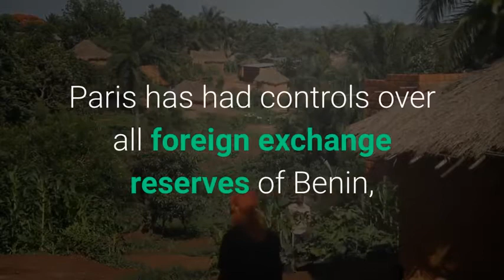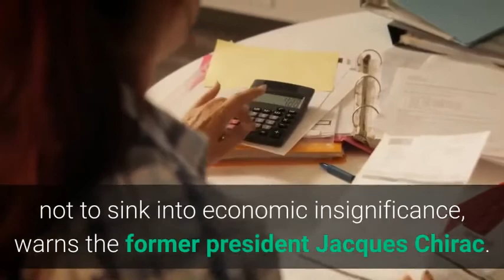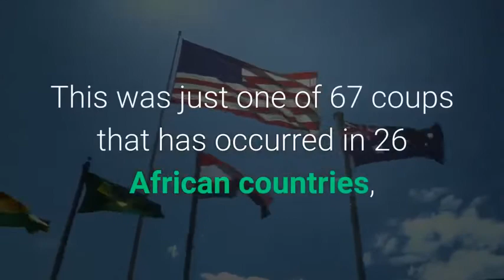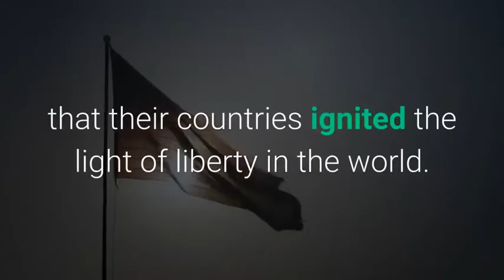HOW FRANCE IS BLEEDING AFRICA in order to keep french Economy from Collapsing